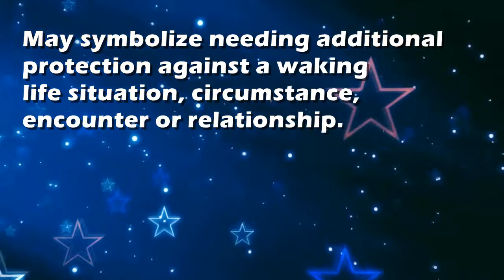Wadding : Dream Interpretation and Dream Meaning by TellMeMyDream.com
What does dreaming about 'Wadding' means?
In this video from TellMyMyDream.com we explain and interpret the meaning of a dream about  the 'Wadding' psychic symbol

The symbol: Wadding in a dream can be interpreted and explained as follows
'May symbolize needing additional protection against a waking life situation, circumstance, encounter or relationship.'.